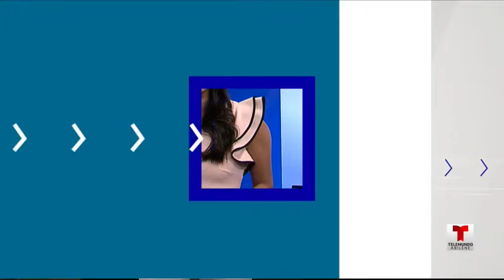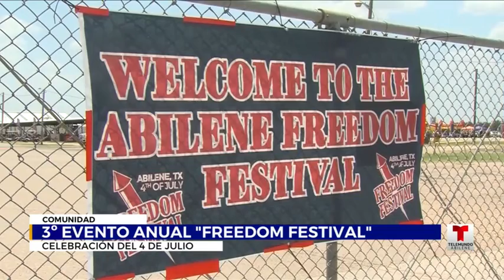Telemundo Abilínea - 2 de Julio, 2020